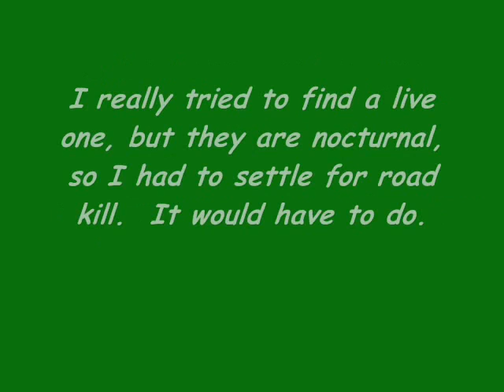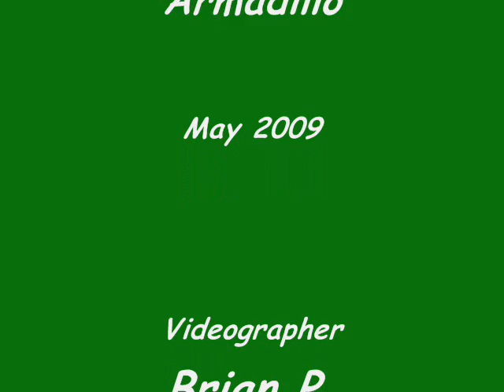ARMANDO THE ARMADILLO VIDEO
OINK!